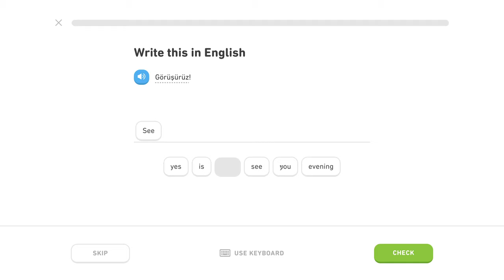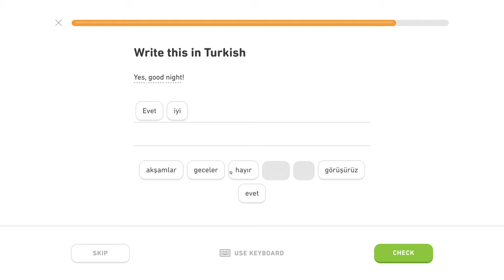🇹🇷 Frázy - Level 0/5, lekcia 1/5- Turecky s Yetim